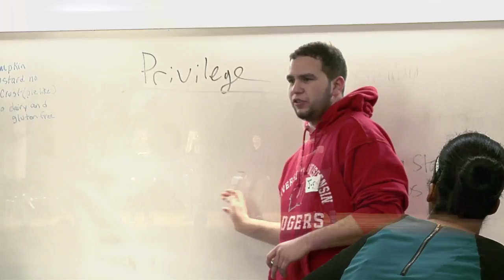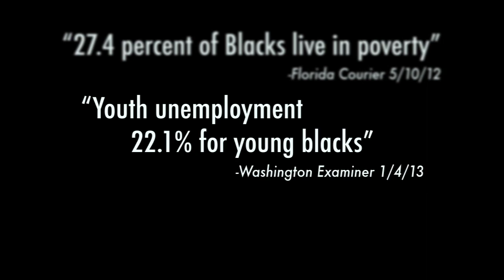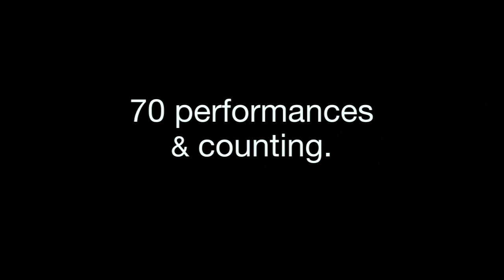ATP - UW La Crosse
Awareness Through Performance is program to promote greater awareness towards social justice, diversity and and climate issues affecting the University of Wisconsin La Crosse.